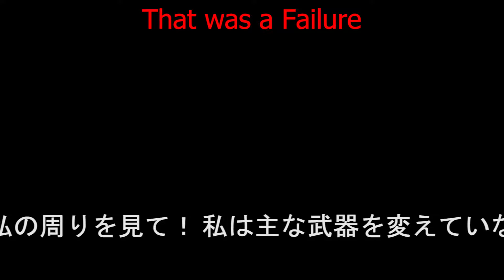CS GO: Inferno Wingman Gameplay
CS GO: Inferno Wingman Gameplay (2 VS 2) Short Video
NOTICE (Updated on 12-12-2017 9:27PM) :
I have a lot of video. Be patient for my video because of busy time.
許可なく動画を再アップロード、再編集、ブロックしないでください